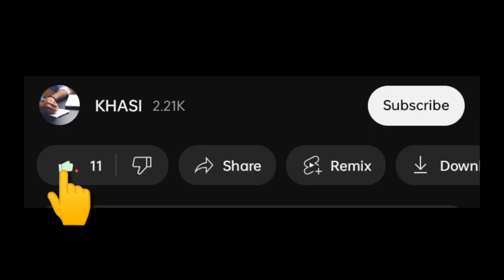ka dur jong ka samla Walinda Binong ba IAP ha Rajesthan 🥺😭💔💔